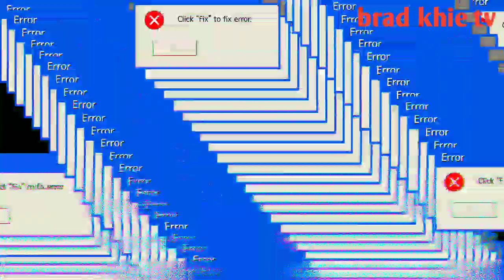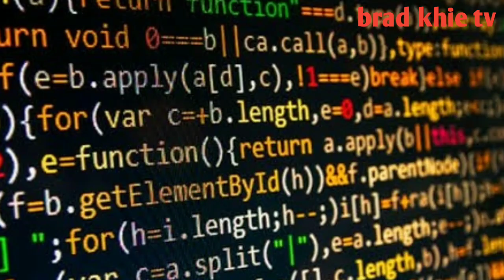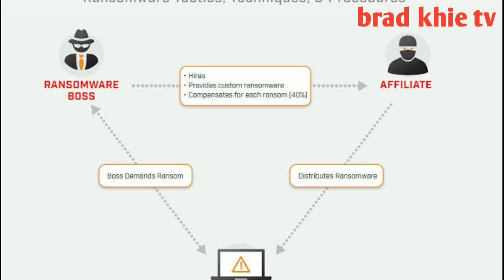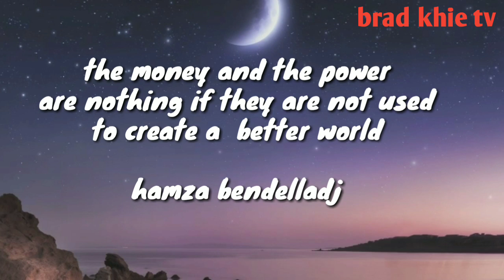HAMZA BENDELLADJ SMILING HACKER NANGHACKED NG MGA BANKO AT DINONATE SA MGA CHARITY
HACKERS KAALAMAN JPAMAZINGSTORIES KMJS istorya ng algerian hacker na si hamza bendelladj isa sa mga most wanted na hacker sa buong mundo nanghacked ng 217 banks at nakakuha ng milyong milyong dolyar at idinonate sa mga charity
sa videong ito pinapakita ang tunay na storya ni hamza at di talaga sya nabitay